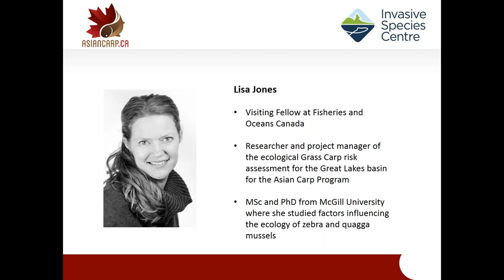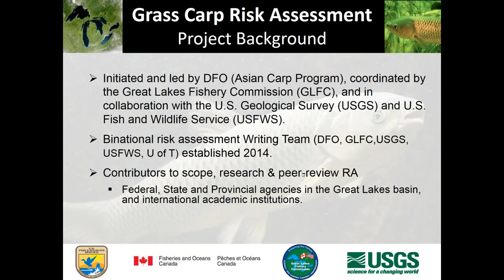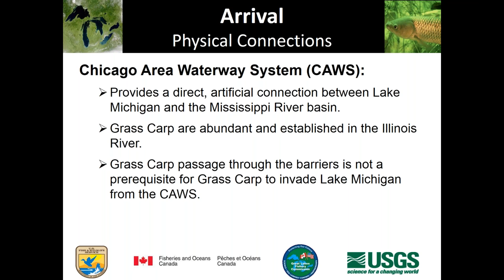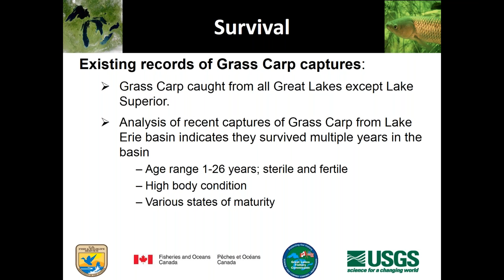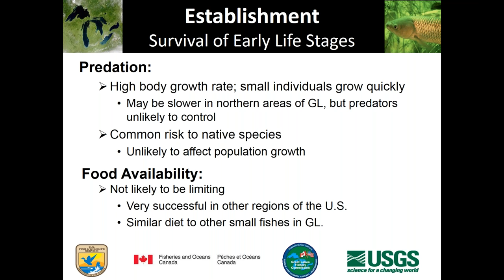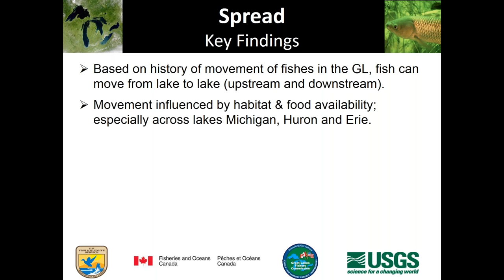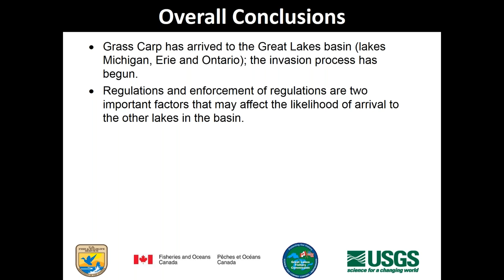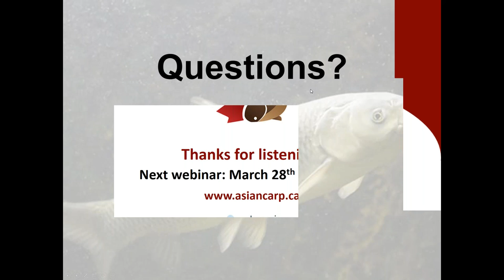Binational Risk Assessment on Grass Carp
Fisheries and Oceans Canada and Great Lakes Fishery Commission announced the results of a key risk assessment study on Grass Carp for the Great Lakes Basin. Grass Carp have been found in Lakes Michigan, Erie and Ontario and the ecological consequences in most areas of the Great Lakes basin could be extreme within the next 50 years. Lisa Jones will present on findings. She is a Visiting Fellow at Fisheries and Oceans Canada, and has been working for the Asian Carp Program in the role of researcher and project manager of the ecological Grass Carp risk assessment for the Great Lakes basin. She has extensive experience in aquatic invasive species research, with a MSc and PhD from McGill University where she studied factors influencing the ecology of zebra and quagga mussels.